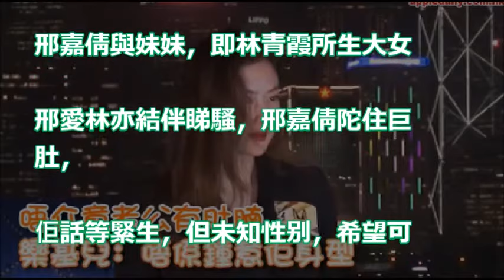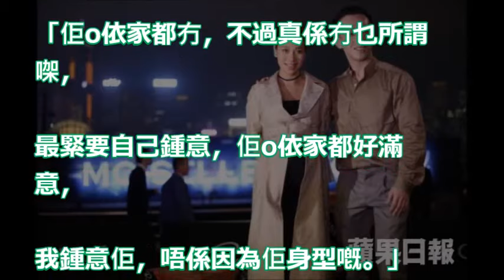【黑裙美腿】唔介意老公有肚腩 樂基兒﹕唔係鍾意佢身型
「劉德華」親弟弟大曝光! 沒想到一臉絡腮鬍須的他 竟已成為億萬富翁! 網友:「差好多!」